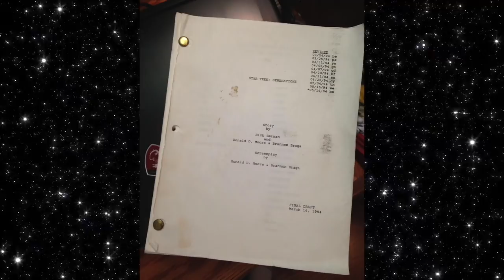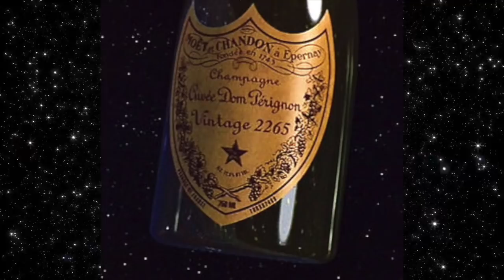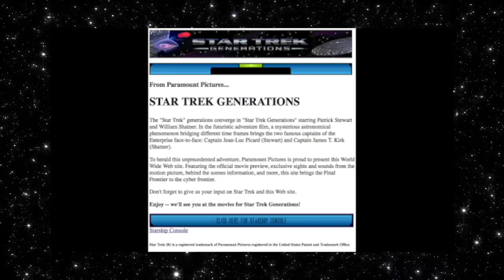Everything you need to know about Star Trek Generations (1994)